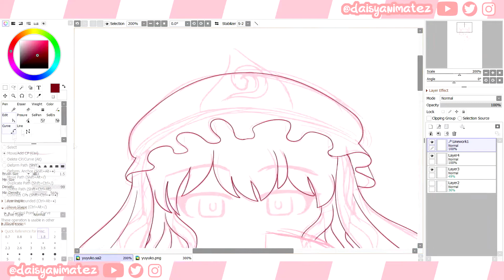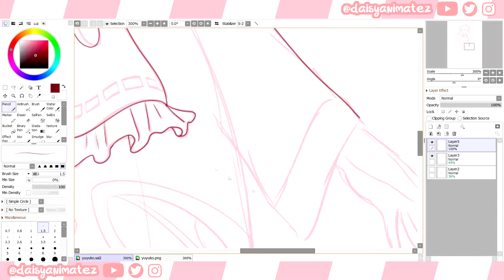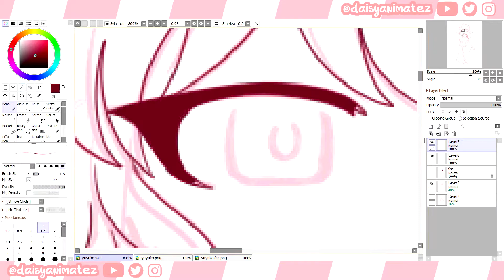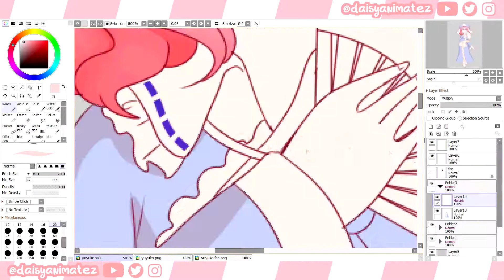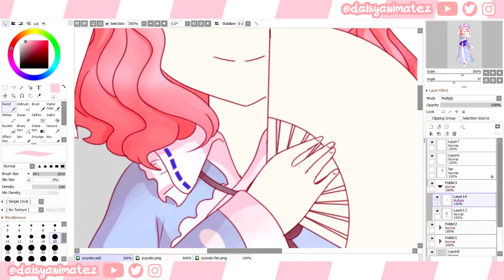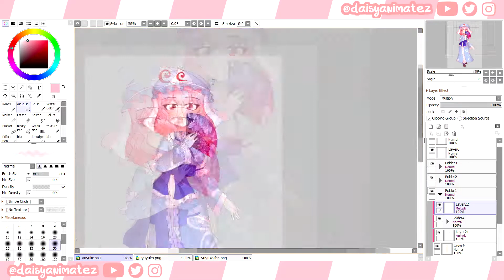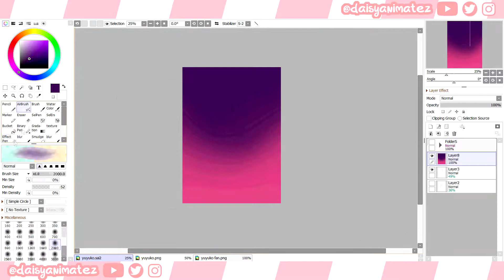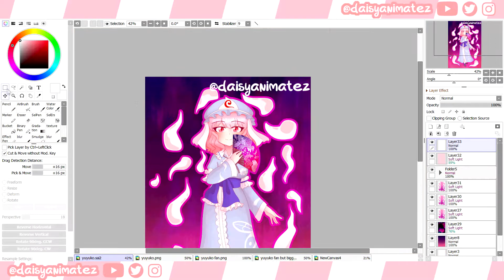[SPEEDPAINT] Yuyuko Saigyouji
*rises from the shadows to upload a video after a month* hi so theres this gay ghost milf and, (1/257)

i wonder if anyone actually watches every part of those videos or just skip to the end lol but idc im gonna keep making them anyways :D also thank you asya for using my speedpaints as a reference it means a lot sdkfdkfgsdfk

oh and the colors kinda look off in the video so sorry about that lol
lineart time: 27 mins
color + shade time: 53 mins
total time: 1 hour 10 mins
programs used: paint tool SAI,  hypercam, sony vegas 17
remixes used: